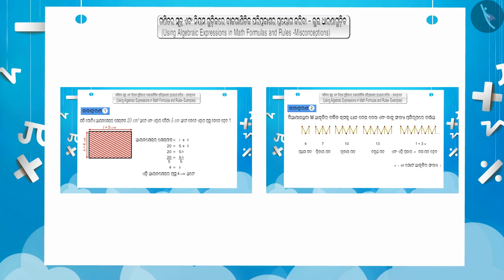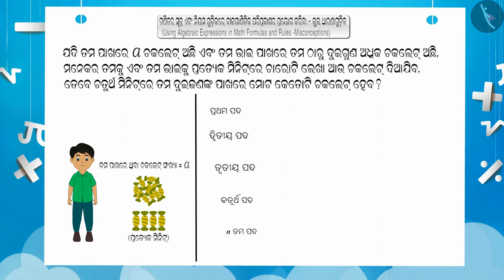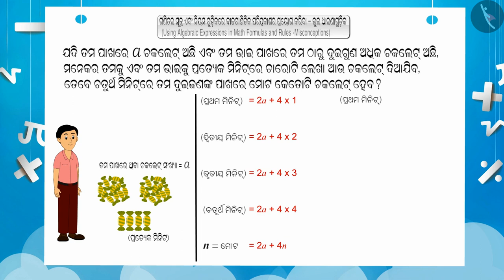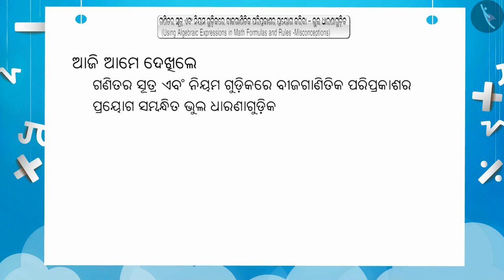ସୁତ୍ର ଓ ନିୟମରେ ବୀଜଗାଣିତିକ ପ୍ରକ୍ରିୟା|Part 3/3|Algebraic expressions in formulas & rules|Odia|Class 7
ସୁତ୍ର ଓ ନିୟମରେ ବୀଜଗାଣିତିକ ପ୍ରକ୍ରିୟା|Part 3/3|Algebraic expressions in formulas & rules|Odia|Class 7 | ବୀଜଗଣିତ | कक्षा 7 | NCERT | ବୀଜଗାଣିତିକ ଅଭିବ୍ୟକ୍ତ

Algebraic expressions in formulas & rules | Algebra | Grade 7 | NCERT | Algebraic expressions

Welcome to part 3 of Algebraic expressions in formulas & rules. In this video, we will discuss various misconceptions and/or common errors related to Algebraic expressions in formulas & rules.